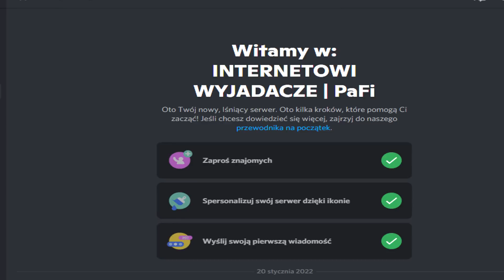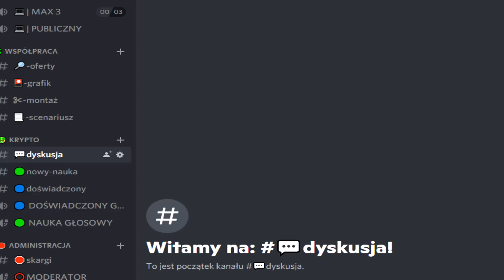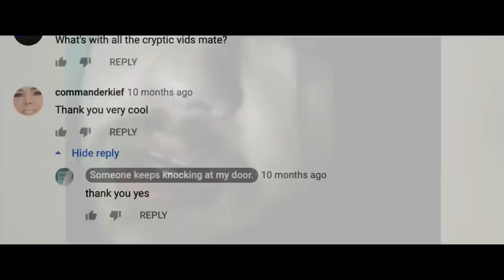Przerażające Filmy, których NAPRAWDĘ nie chcesz zobaczyć